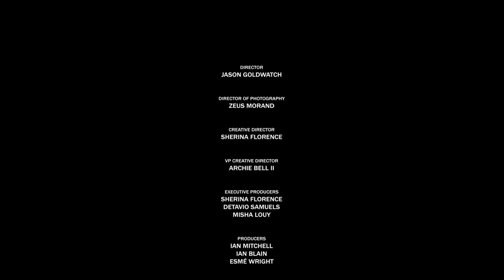Watch Jay Electronica Make Music & Art Collide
MusicInMotion Watch lyrical genius Jay Electronica and Toyota Showcase make music and art collide in the most dope video you’ll see all year!